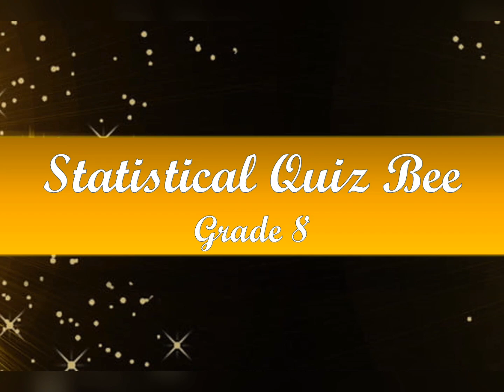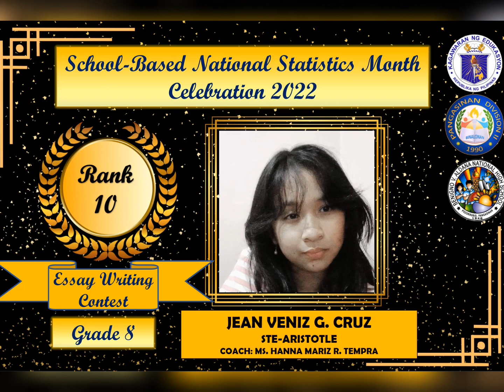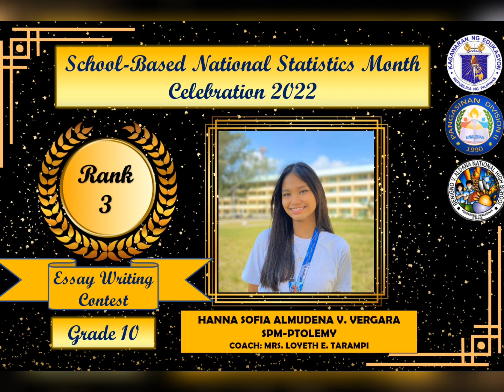School-Based National Statistics Month Celebration 2022 WINNERS